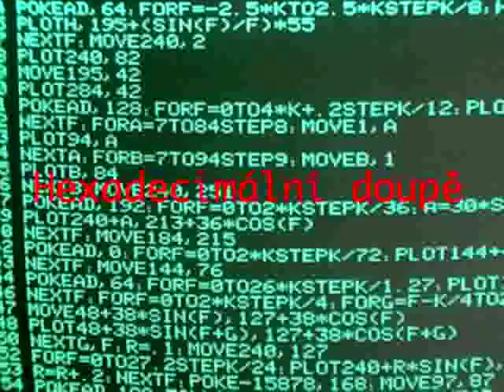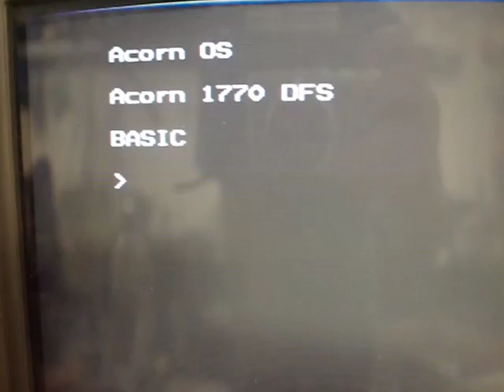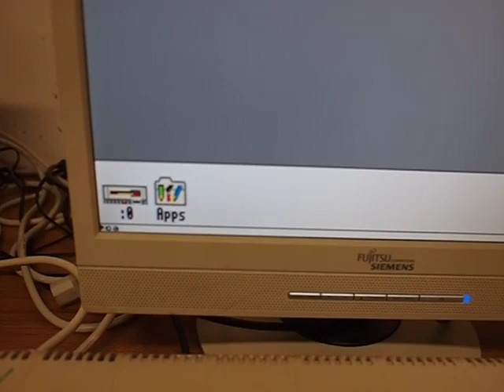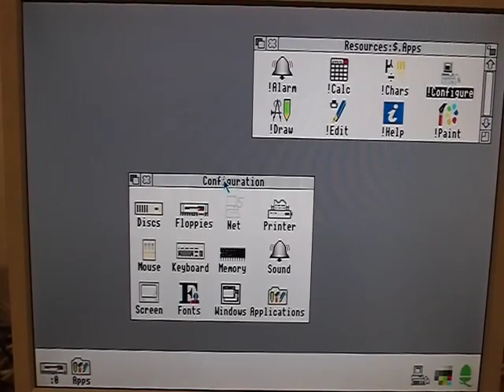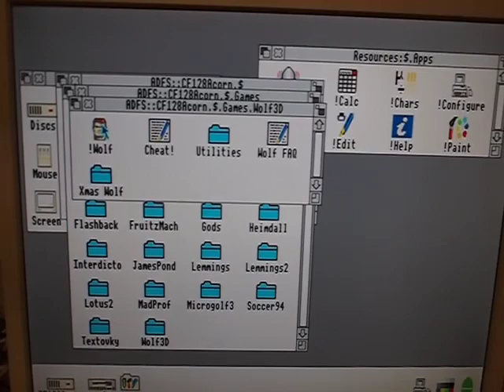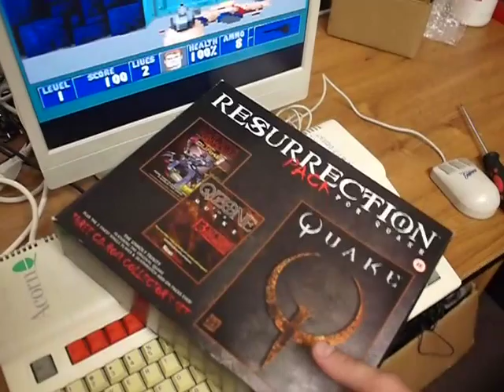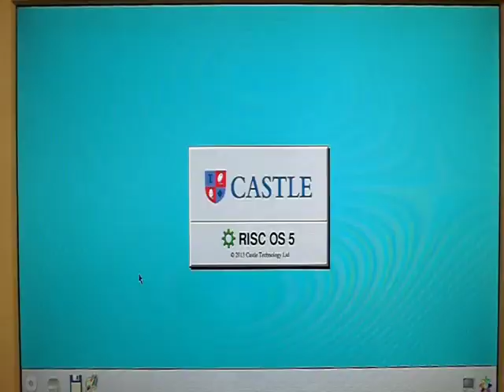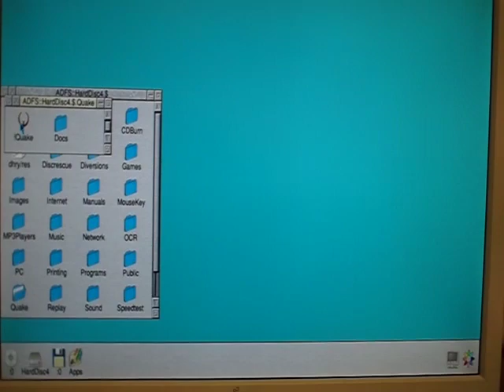VideoCast: Quake na Acorn RiscPC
Hexadecimální Doupě: Wolfenstein 3D na 12 MHz? Quake na Acornu s procesorem ARM bez FPU?
- Hexadecimal Lair: Wolfenstein 3D on 12 MHz? Quake on Acorn station with ARM processor without FPU?